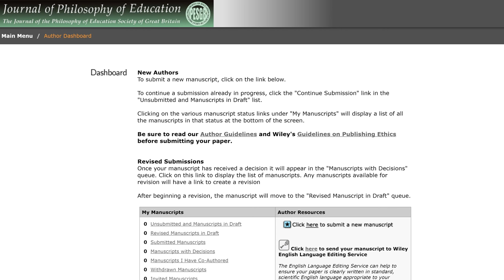Professor Paul Standish, UCL Institute of Education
Client: Philosophy of Education Society of Great Britain (PESGB)
Brief: We want to profile our members to increase engagement and foster new subscriptions to our journal
Treatment: We created short films focusing on a talking head interview, on location at a notable UK higher education institution